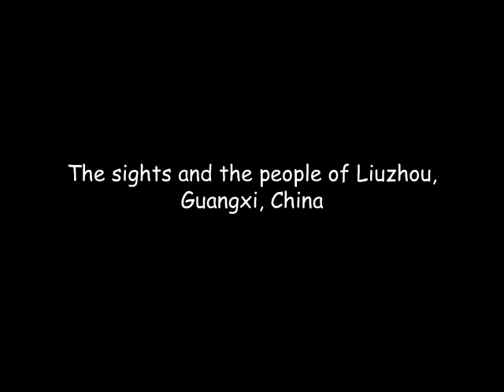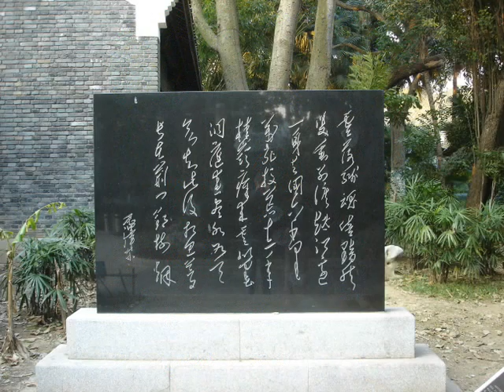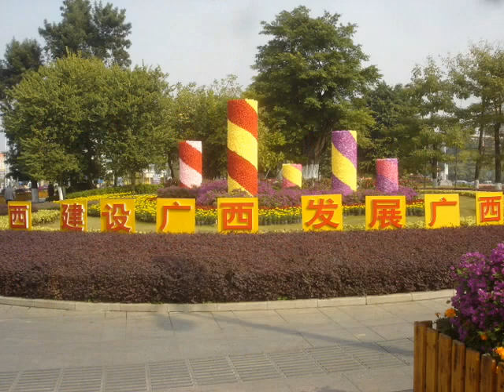Liuzhou Scenes 2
The sights and the people of Liuzhou, Guangxi, China